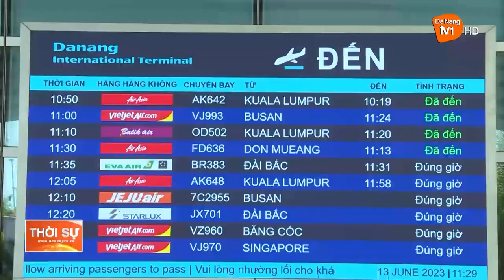KHAI THÁC HIỆU QUẢ CÁC THỊ TRƯỜNG KHÁCH QUỐC TẾ